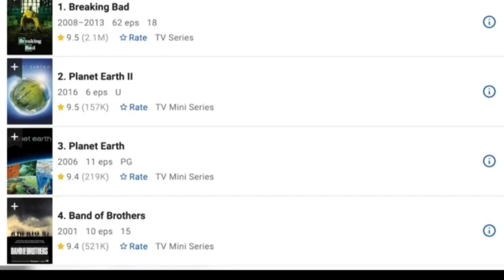Masters Of The Air против Band Of Brothers – было ли это так же хорошо?